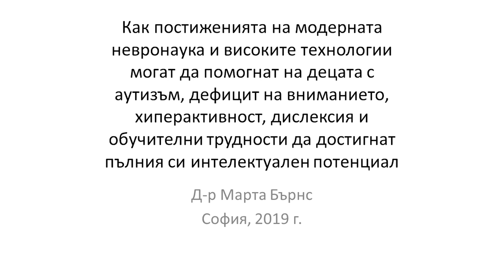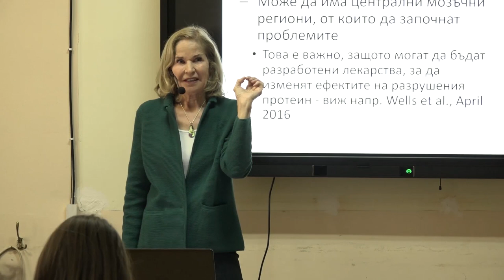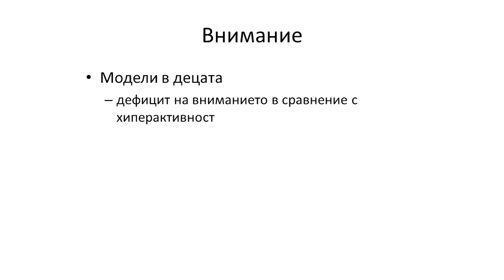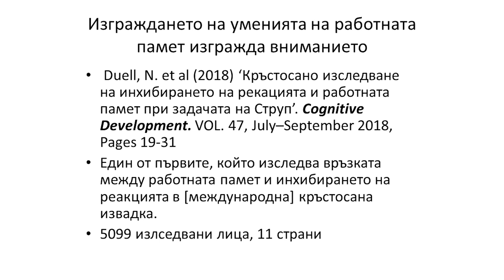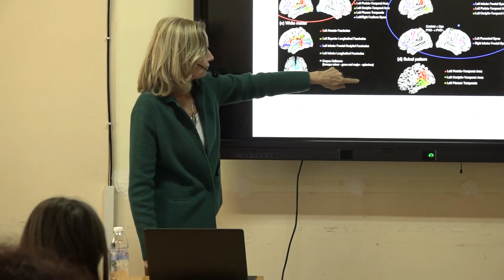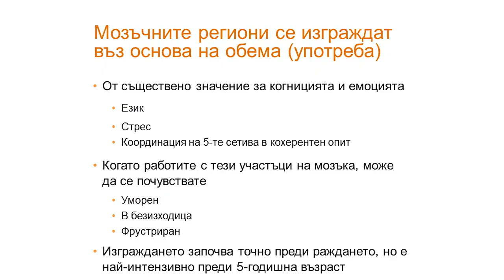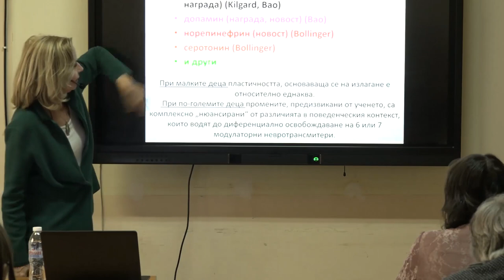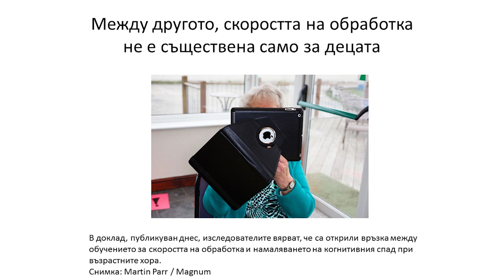FAST FORWORD и Невронауката помагат на децата с аутизъм, ADHD, и дислексия - Dr. Martha S. Burns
Програмата се предлага в България единствено от Европейски център по невронауки и детски център КРИОБЕРИ.
Scientific Learning,Neuroscience,Fast Forword,Neurotherapy,Creoberry,Europen Neuroscience Center,Accelerated Learning,American English Online,Dr. Paula Talal, Мозъкът,Невронаука,невротерапия
Д-р Марта Бърнс, експерт по невронауки, езикови и речеви патологии и преподавател в Северозападния университет на Еванстън, Илинойс.
В България д-р Марта Бърнс споделя своя богат научен и практически опит в работата си с деца със специални образователни потребности (аутизъм, дислексия, хиперактивност, дефицит на вниманието, слухови затруднения, забавяне в развитието и др.), както и ползата от новите технологии като допълнително средство за справяне с различни обучителни здатруднения.
Д-р Марта Бърнс е известен учен в областта на невронауките, автор на книги и водещ експерт в изследването на начините, по които децата учат.
Д-р Бърнс е практикуващ речеви и езиков патолог в Еванстън, Илинойс, повече от 40 години. Тя е член на Американската Асоциация по езиково-говорни и слухови проблеми и е доцент в Нортуестърн Университет. Д-р Бърнс е автор на над 100 статии в научни журнали относно невронауката на езика и комуникацията. Написала е три книги за езиковите затруднения, свързани с неврологични разстройства и е била лектор в различни страни по света по темите за приложенията на невронауката, образованието и клиничната интервенция при деца и възрастни, които имат комуникативни/когнитивни разстройства.

How Modern Neuroscience and High Technologies May Help Kids with Autism, ADD, ADHD, Dyslexia and Learning Challenges to Reach Their Full Intellectual Potential
Dr. Martha S. Burns, PhD
Sofia, 2019